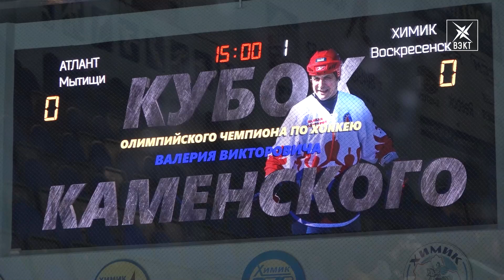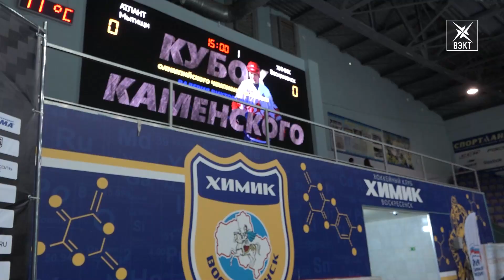Пятерка сильнейших команд в Воскресенске. Кубок Каменского 2021 стартовал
Их первый взрослый турнир. Хоккеисты 2012 года рождения скрестили клюшки на «Кубке Каменского». Ежегодно эти юношеские соревнования привлекают лучшие команды Московской области. Сможет ли кто-нибудь опрокинуть с пьедестала подольских «Витязей», которые в этом году в официальных матчах не проигрывали ни разу? Репортаж с церемонии открытия.